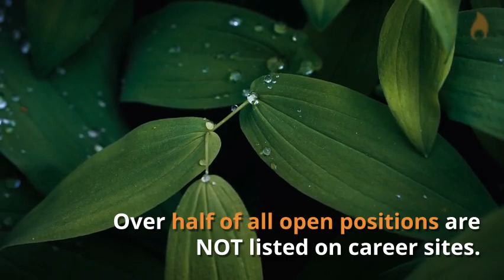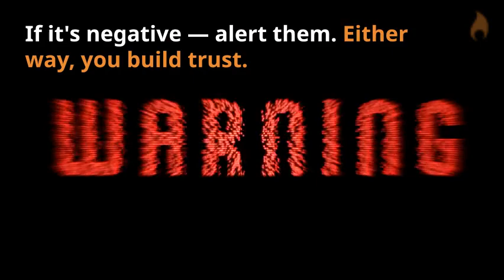Using Google Alerts for Sales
Here's a short video with a few tips for using Google Alerts to find leads or nurture those already in your pipeline.